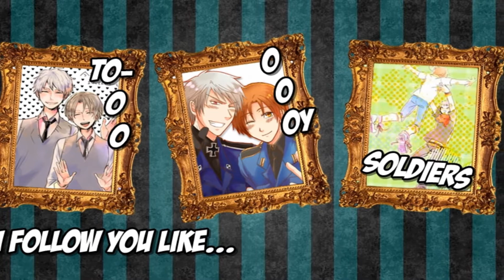MEP Hetalia AP - Toy Soldiers (Part 8)